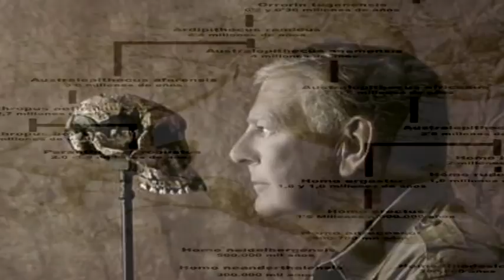El padre de Lucy, Donald Johanson, visita el MEH y Atapuerca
Donald Johanson, uno de los principales paleoantropólogos del mundo y descubridor de la especie Australophitecus afarensis (Lucy), visitó el Museo de la Evolución Humana y los Yacimientos de Atapuerca. Acompañado del director científico del Museo, Juan Luis Arsuaga, y del director gerente del Sistema Atapuerca, Alejandro Sarmiento, Johanson contempló los fósiles originales del Homo heidelbergensis y la escultura de la propia Lucy, que se puede ver en la Galería de los Homínidos.

Johanson manifestó que estaba agradecido por encontrarse en Atapuerca y el Museo, donde se guardan los Yacimientos arqueológicos más importantes de Europa. "Estoy sorprendido por los descubrimientos realizados hasta ahora y los que pueda deparar el futuro en Atapuerca".

Johanson, que en 1974 descubrió en la región etíope de Afar, la especie Australophitecus afarensis, y sobre la que todavía se encuentra trabajando, destacó de los yacimientos burgaleses que 'abarcan un retrato completo de la especie humana desde 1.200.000 años hasta ahora y que cubre varias especies'

Dentro del proceso de internacionalización del Museo de la Evolución Humana, Johanson destacó los intereses comunes que mantiene con su Instituto de los Orígenes Humanos, ubicado en Arizona (EEUU) del que es el fundador, y apostó por una colaboración científica entre las dos entidades además de con las investigaciones que se desarrollan en Atapuerca. El acuerdo no llevaría solo al estudio de fósiles, sino al intercambio de científicos y estudiantes para 'investigar más sobre el puzzle de nuestra especie'

Donald Johanson llegó a Burgos en una expedición organizada por National Geographic que ha recorrido Museos y yacimientos del Sur de Francia y del Norte de España y donde Burgos ha sido la última etapa. National Geographic ha diseñado este viaje para norteamericanos acompañados por expertos, y este es el primero de tres que ya están organizados para este trimestre y donde la capital burgalesa es siempre parada, con los yacimientos de Atapuerca y el Museo de la Evolución Humana, se suma a lugares como Lascaux, Pech Merle o Altamira.

La visita de Donald Johanson se enmarca para el Museo de la Evolución Humana dentro del objetivo de convertirse en lugar de encuentro de científicos e historiadores destacados en los siglos XX y XXI como ya ocurriera con la presencia de la primatóloga Jane Goodall, o la de los paleoantropólogos franceses el profesor y la profesora Lumley, así como los miembros del comité científico del Museo: Ian Tasttersall (American Museum of Natural History), David Lordkipanidze (Natioanal Museum de Georgia) y Gerd-Christian Weginer (Neanderthal Museum).